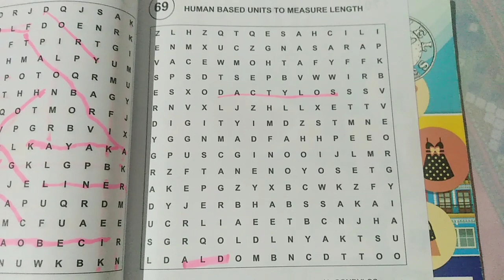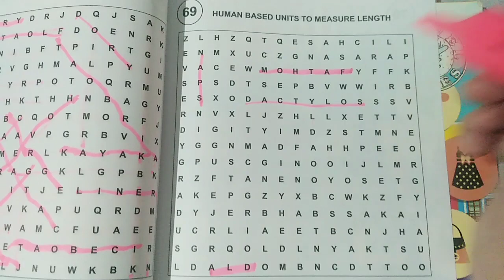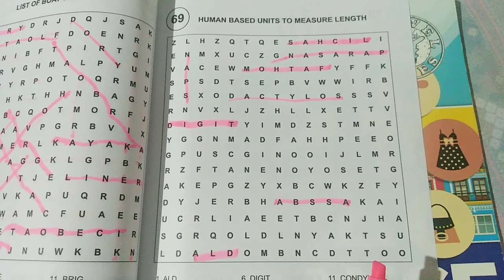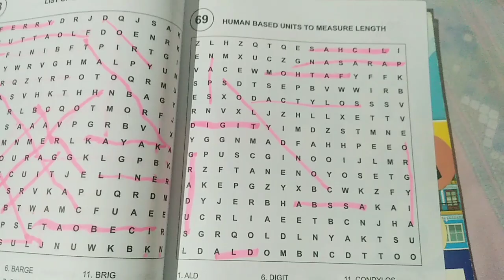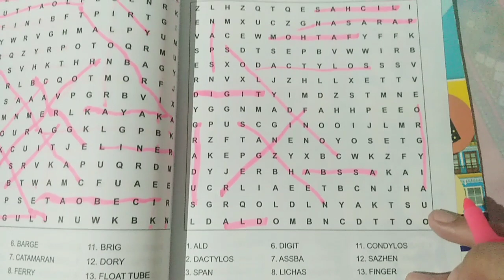EXERCISE YOUR BRAIN WITH THE WORD SEARCH (PART12) | ADELFA ARGAL MIX TV